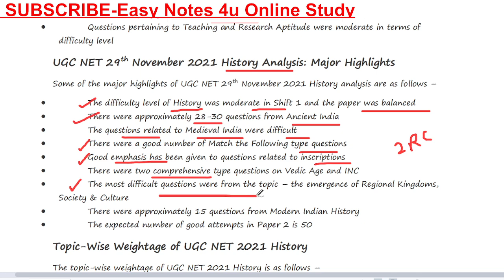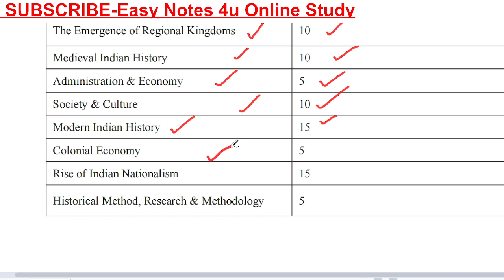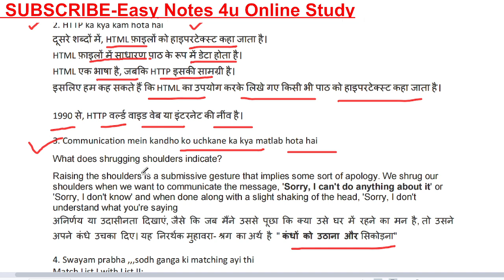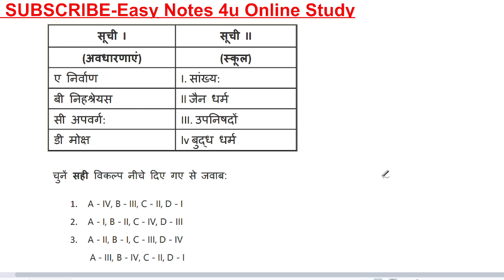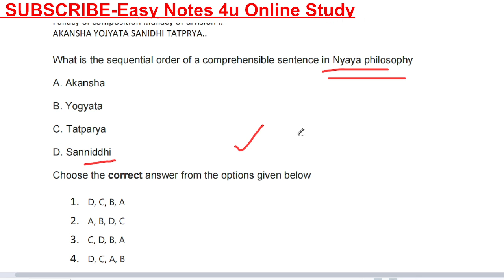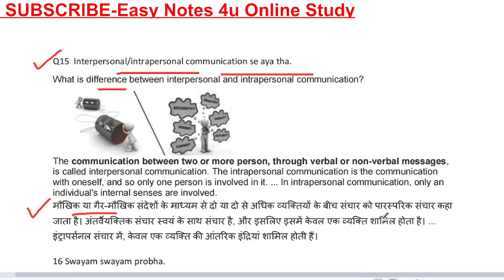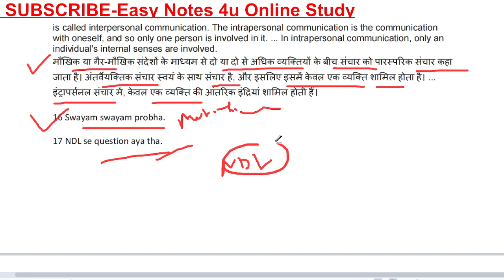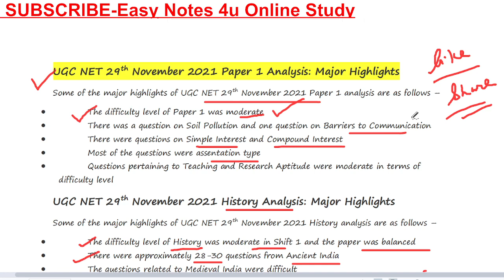UGC NET 29th November 2021 Paper 1 Question Paper Analysis | Ugc Net 29 Nov 1st & 2 Shift History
UGC NET 29th Nov 2021 Question Paper Analysis || Ugc Net 29 Nov 1st Shift Exam  Paper 1 & 2 History

ugc net,
nta neet ,